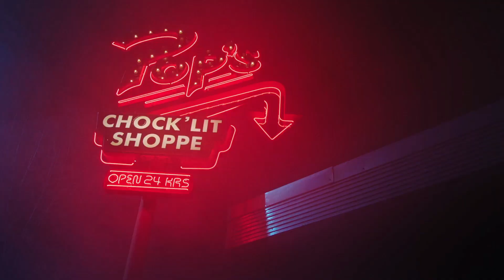Cheryl Hits Her Mom, She Brought Cheryl Letters From Heather - Riverdale 6x12 Scene